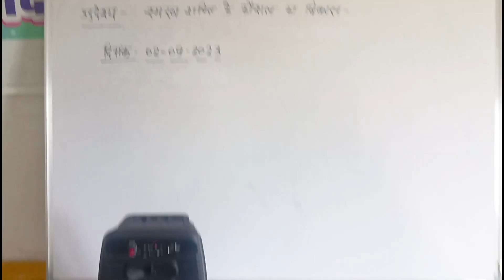गतिविधि स्मरण शक्ति कौशल बड़ाने के लिये क्या गायब है